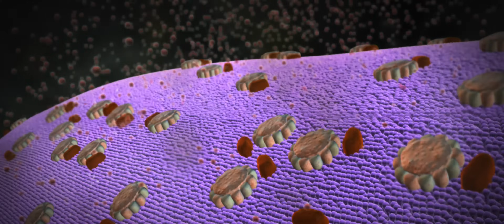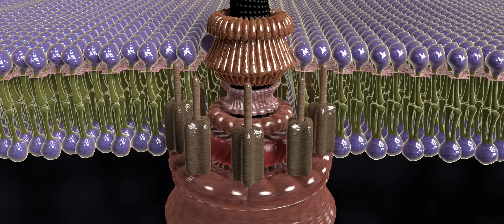"The Science Dilemma: Origin of Life" Cinematic Trailer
Where did life begin?
This age-old question continues to be at the center of a hotly contested debate. The Science Dilemma: The Origin of Life is a four-episode dive into asking the tough questions about life. Follow Allan as he hits the streets and explores the scientific basis behind scientific theories from the Big Bang to Intelligent Design.

INTRO EPISODE
Get Started

After interviewing people on the streets, Allan asks a local scientist and college professor, Dr. Tom Woodward, if there is evidence for intelligent design. Dr. Woodward sends Allan on a journey across the nation to find answers.

EPISODE 1
Molecular Machines

Dr. Michael Behe explains how molecular machines inside the cell and the concept of “irreducible complexity” points to intelligent design.

EPISODE 2
Code in the DNA

Dr. Stephen Meyer and Dr. Berkley Gryder explain that our entire body functions off of code in the DNA that is similar to computer code.

EPISODE 3
The Fossil Record

Dr. Casey Luskin shows how that fossil record does not support gradual evolution, but points to something very different.

The Scientists:
Dr. Tom Woodward
Research Professor, President & Founder of the C.S. Lewis Society

Dr. Michael Behe
Professor of Biological Sciences at Lehigh University and Senior Fellow at Discovery Institute’s Center for Science and Culture

Dr. Stephen Meyer
Former Geophysicist and College Professor. Current Director at Discovery Institute’s Center for Science and Culture

Dr. Berkley Gryder
Assistant Professor, Department of Genetics and Genome Sciences, School of Medicine at Case Western Reserve University

Dr. Casey Luskin
Associate Director at Discovery Institute’s Center for Science and Culture. A Geologist and Attorney